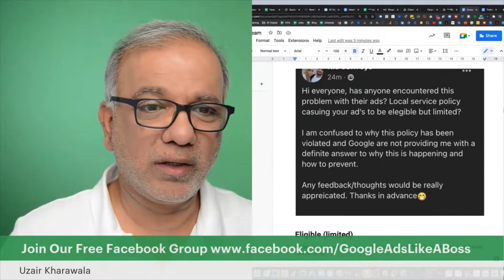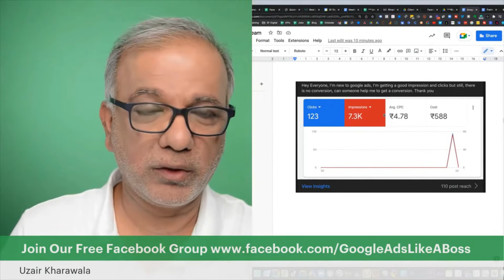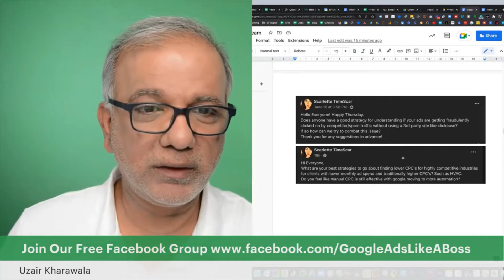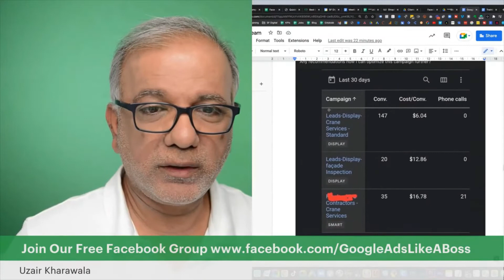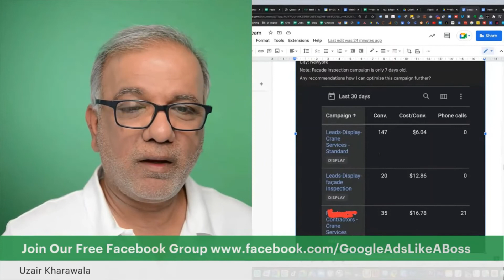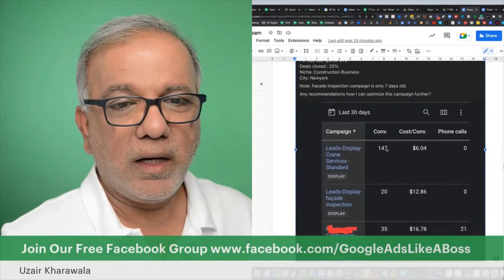PPC Interview Questions - Pay Per Click (PPC) Interview Questions And Answers For Freshers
How do you prepare for a PPC interview? What sort of questions might you expect to be asked? In this video, we'll answer such questions and help you to prepare for your interview. Watch now!

Free Resources